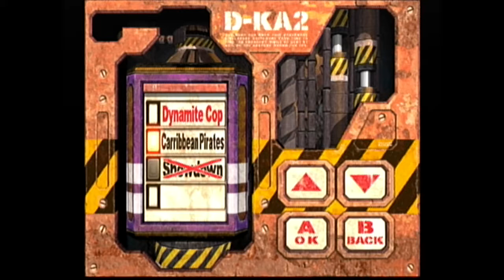Let's Play Dynamite Cop | Bennett & Michael Play | Full Playthrough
Michael and Bennett play  the cult classic arcade beat 'em up Dynamite Cop for the Sega Dreamcast.

Father and Son Gaming brings you family friendly videos about video games multiple times every week.  Our goal is to share the joy of playing games as a family and to look at games from the viewpoint of multiple generations.  We do let's plays, game theories, reviews and more.